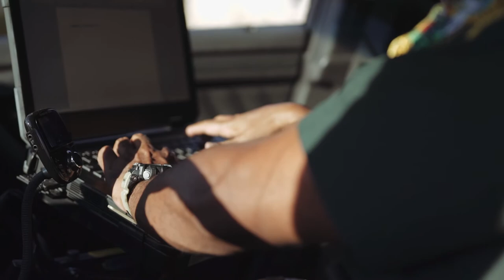Importance of the Elected Sheriff in Florida